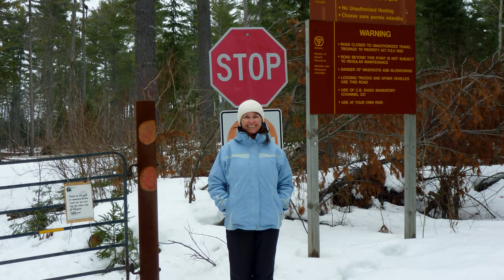2010 - Psie zaprzęgi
Reportaż z przejażdżki psimi zaprzęgami w Algonquin.
Dog sledding in Algonquin.